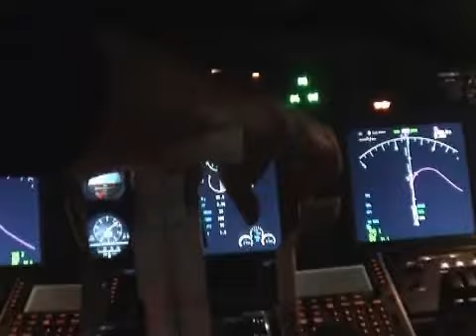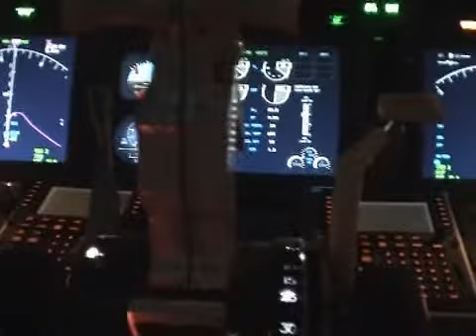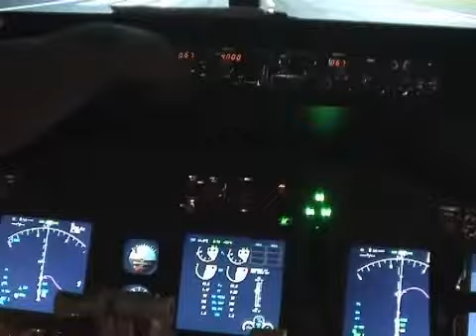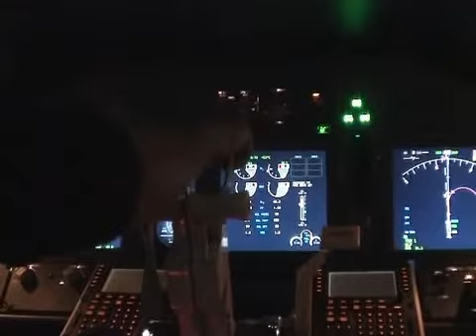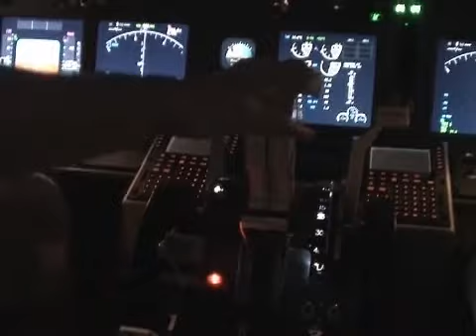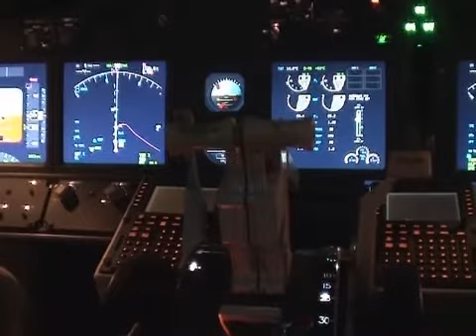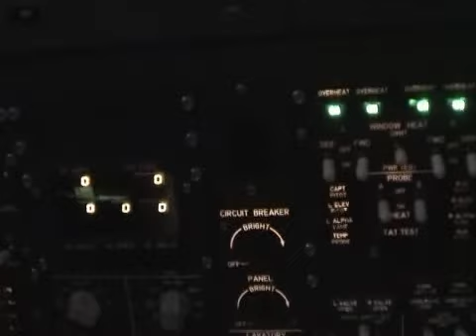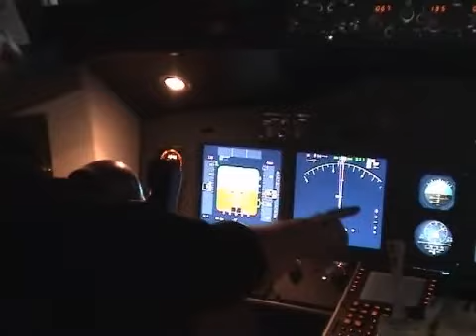B737-Ausbildungssimulator Teil1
Ein Komplettflug mit Erklaerung - Vorbereitung am Boden